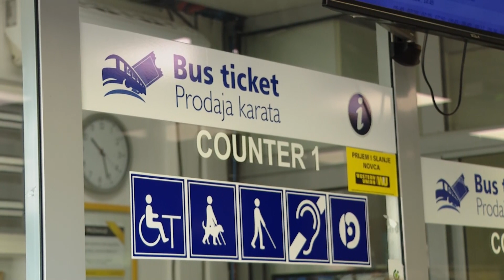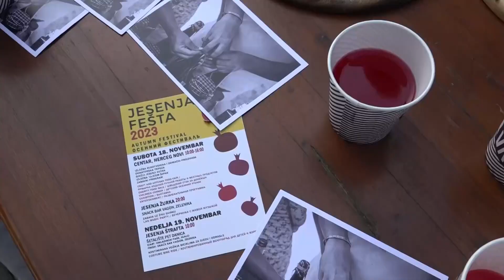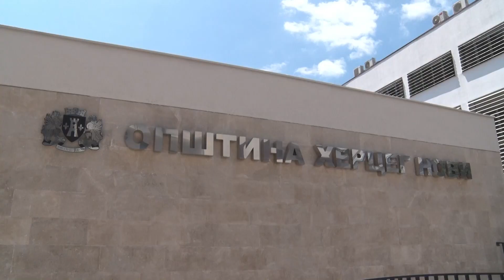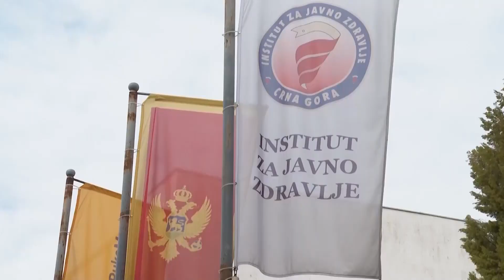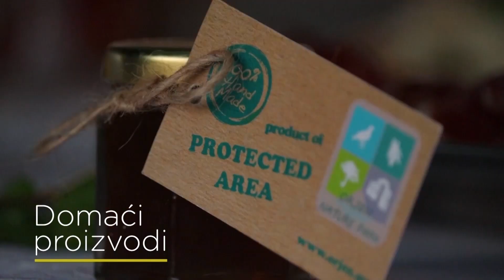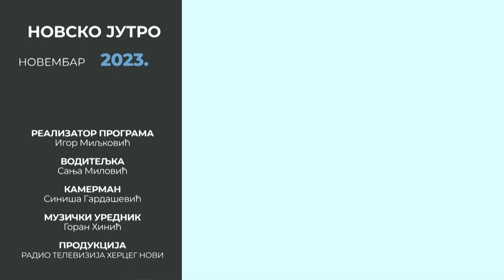RTHN - Novsko jutro 20.11.2023 Gosti: Božo Ukropina; Đorđe Stanojlović; Savo Matković